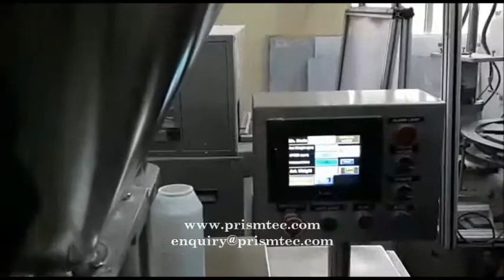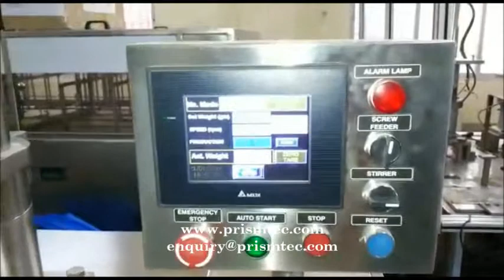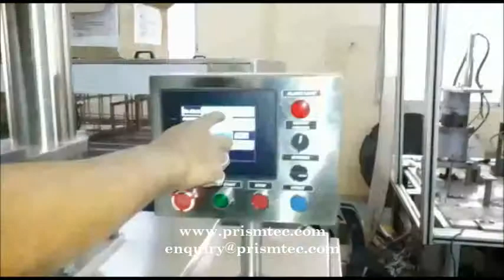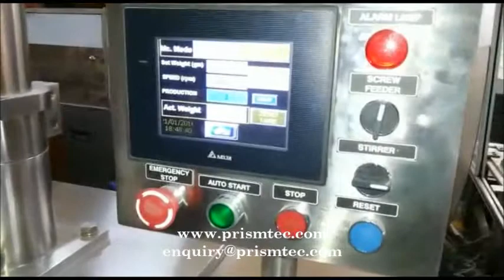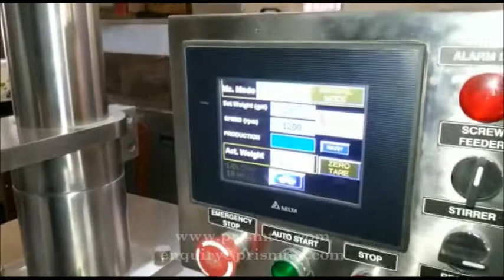Semi Auto Auger Filler with Screw Feeder for Powder